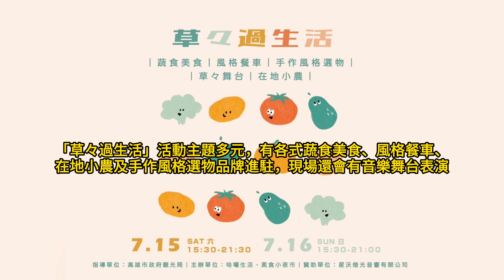蔬食控有福了！「草々過生活」市集 在7月15日、16日 本週六、日快閃愛河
喜愛蔬食的民眾看過來！為了讓大家感受更多元的「蔬食生活風潮」，高雄市政府觀光局聯名「哈囉生活」、「素食小夜市」兩大市集策展單位，在7月15日、16日於愛河河西路(近中正路段)辦理「草々過生活」，邀集全臺灣超過70家蔬食品牌齊聚高雄，以最簡單的植物性飲食，顛覆大家對於蔬食料理的想像，歡迎民眾本週六、日來愛河，感受舌尖上的繽紛旅行。

觀光局高閔琳局長表示，近年來健康觀念與環保意識抬頭，「吃蔬食」已變成一件很潮的事！「草々過生活」不僅要帶大家認識更多蔬食美食，也邀請遊客一起從生活細節中友善愛地球，市集導入「減少垃圾X友善地球」、「支持在地X裸賣小農」、「綠色永續X善的循環」等元素，現場設置愛地球餐具租借站及無包裝商店，減碳消費最時尚；另邀請高雄在地小農走入市集進行食材無額外包裝的「友善裸賣」，體驗簡單質樸生活日常；此外，還有草々百貨期間限定，各式生活商品一次滿足。

「草々過生活」結合全台唯一僅有的人氣素食攤車「素食小夜市」，以「生活」為概念打造蔬食市集，參展品牌種類十分多元，有蔬食美食、手作風格選物、在地小農、草々百貨X豐富樂蔬食超市、無包裝商店X嶼澎等。其中由素食小夜市起家，全台巡迴到哪都有死忠粉絲慕名而來的「喬治素食漢堡」及來自台中的「善良肉圓」；市集必買的排隊名攤，「林針嬤鹹水g」、「明宏拔絲地瓜」、「熊老闆地瓜球」、「her呷雞蛋糕」、「樹巢生煎包」等；不定期出攤的隱藏版餐車，「正月初一手作麻糬」、「Devil&Angel-惡魔天使餐車」、「巧克熊環島餐車」。還有來自鹽埕巷弄的素食餐廳「小明星餐館」、來自台南網美必去的「SOi植物系甜點」及第一家純植生吐司專賣店「金曜パン」也前來共襄盛舉，琳瑯滿目的美食絕對讓大家從眼睛到味蕾都滿足。

除了美食外，也少不了手作生活小物、花藝設計及植感生活選物，來一趟「草々過生活」，你可以挑選喜愛的服飾、穿搭配件與飾品，為自己打造獨一無二的特色風格；此外，還有花藝、植栽等療癒小物，不論是想打造居家生活，為平凡的日常增添點綠意及氛圍美感，或是買份具手感溫度的禮物，將祝福傳達給家人朋友，都可以在愛河市集中盡情地挖寶。

觀光局補充，高雄暑假活動不間斷，海洋派對7/15、7/16在高雄流行音樂中心珊瑚礁群及鯨魚堤岸舉辦「高雄國際帆船邀請賽」及「海洋金曲演唱會」，還有「高雄聯萌」來自臺灣原創高人氣IP的「胖鯊魚鯊西米」、「蜜柑站長」及「貓貓蟲-咖波」陸續亮相，歡迎全國民眾在暑假悠閒的假日午後，來高雄港灣看船艇、聽音樂、逛市集，也提醒民眾自備環保餐具，在享受美食及生活樂趣的同時，共同為地球盡一份心力，更多活動資訊請上高雄旅遊網（